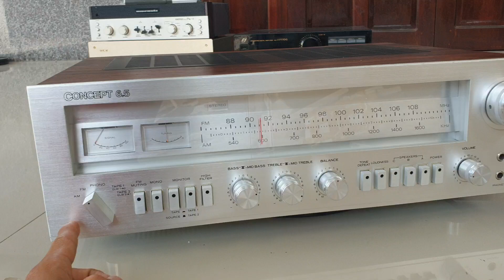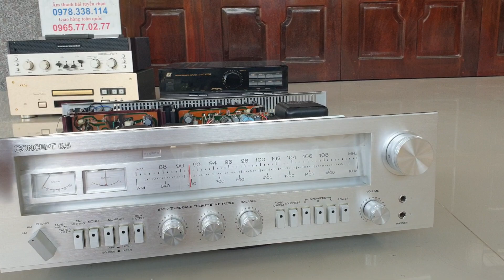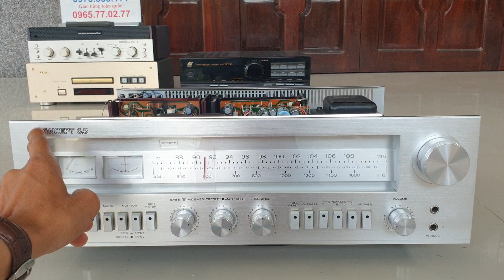Concept 6.5 (550w) ebay cực đẹp - BÁC NÀO NHANH TAY THÌ BÊ E NÓ VỀ NHANH ❤❤❤